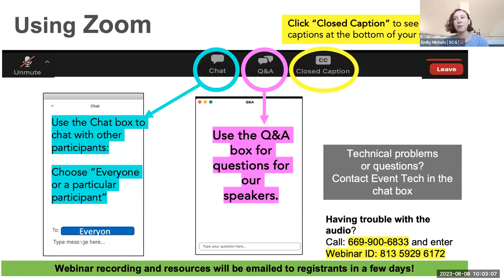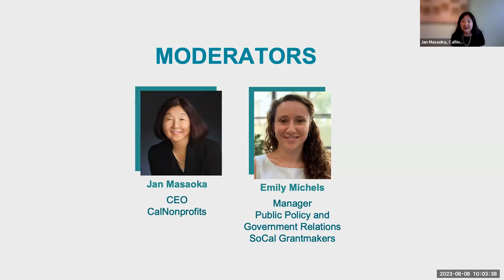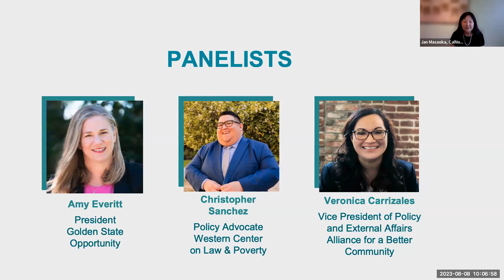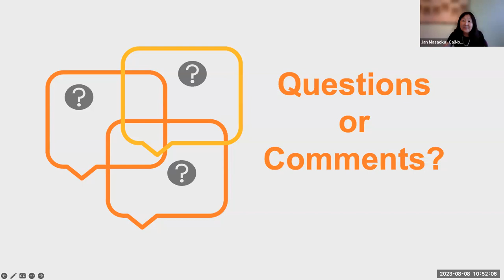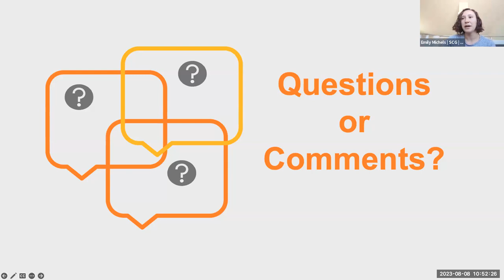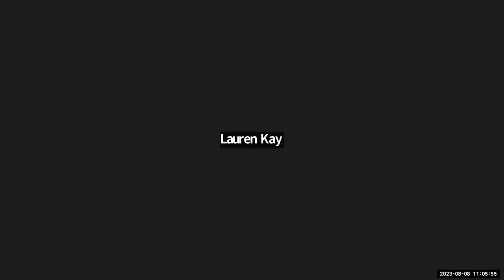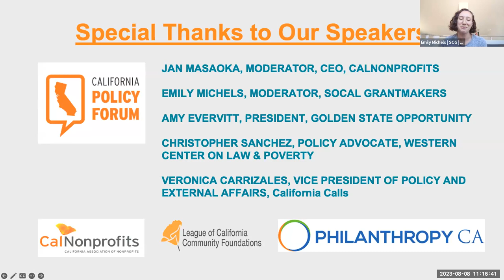CA Policy Forum Quarterly Webinar Recording: State of the Economy and Safety Net Tax Policies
With economic uncertainty looming and massive state revenue shortfalls, the California Policy Forum will turn its attention to the importance of tax-based safety net programs in supporting so many California families.

Join us as we explore the benefits of critical policies like the Young Child Tax Credit, the Earned Income Tax Credit, and other tax policies that have had incredibly positive results – but are today at risk. What should nonprofits and funders know about these powerful tax credits? How can they advocate for tax policies that help the communities they serve build more equitable and stable futures? Speakers include: Amy Everitt, President of Golden State Opportunity Fund, and Christopher Sanchez, a policy advocate with the Western Center on Law & Poverty.